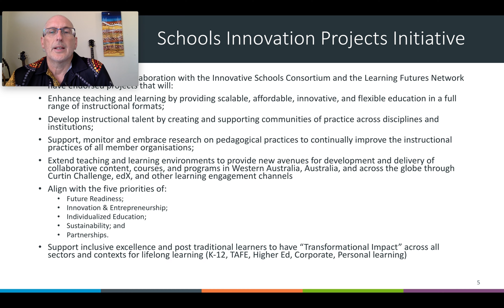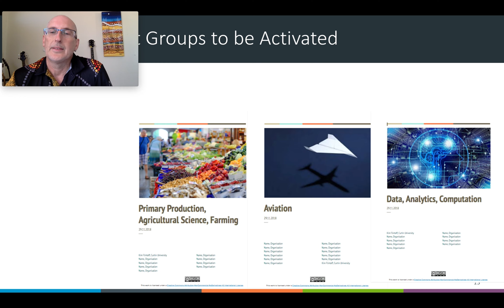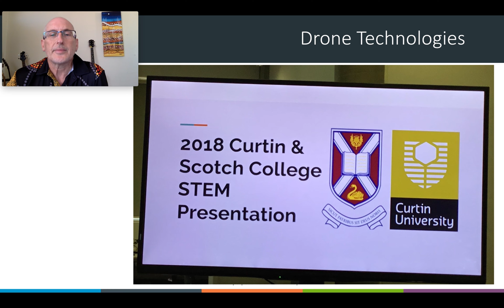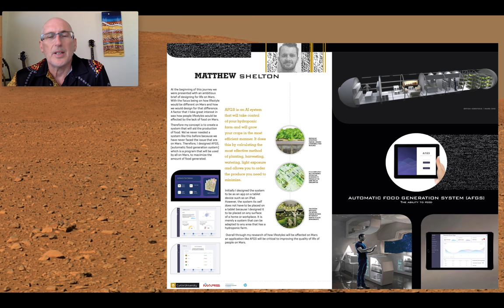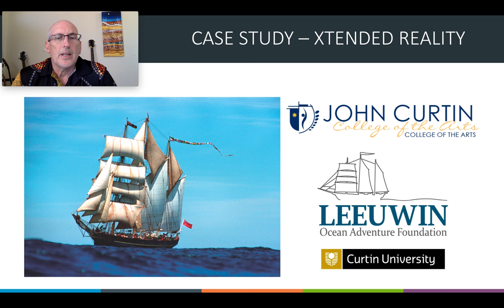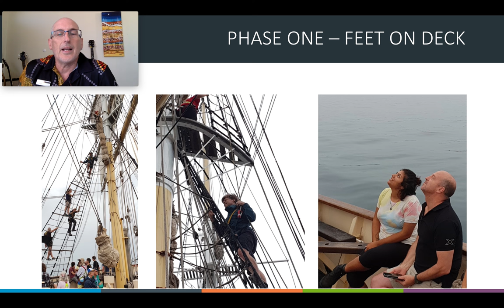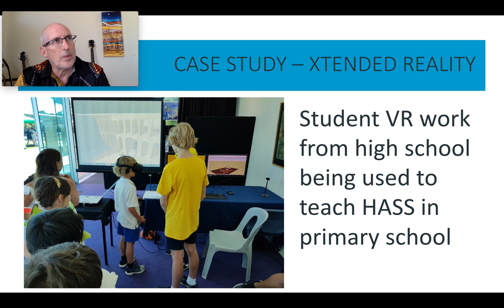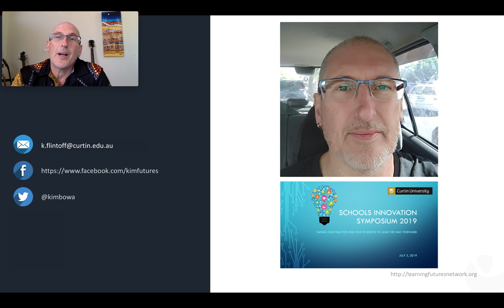CoSN Driving K-12 Innovation: Learners as creators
Happy to discuss further - drop me a line. (details in the video)